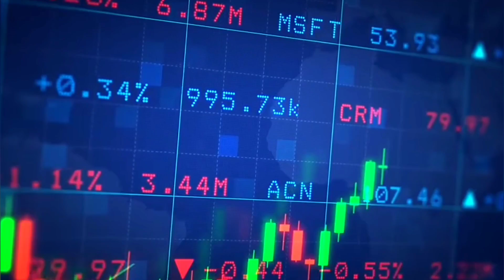ECOMMERCE DA ZERO A U 50K AL MESE IN DROPSHIPPING - ZEROTOMILLION